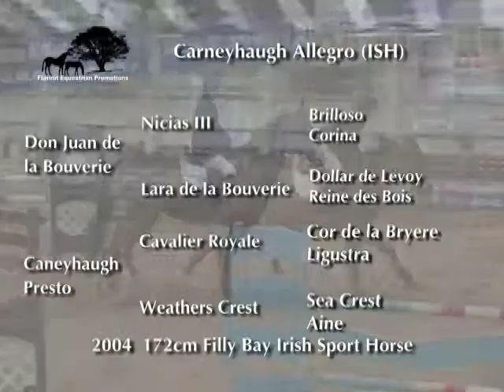Carneyhaugh Allegro portmore-H.264 LAN Streaming.mov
Carneyhaugh Allegro x Don Juan de la Bouverie reserve Champion 5 year old Show Jumping Champion at Portmore E.C. Adding to her success at Cavan E.C 4 year old Championship win in 2008.